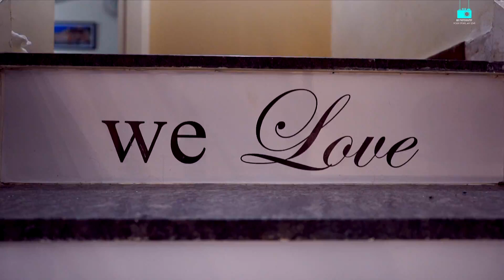Pre Wedding Shoot ( Akshay x Maitri )